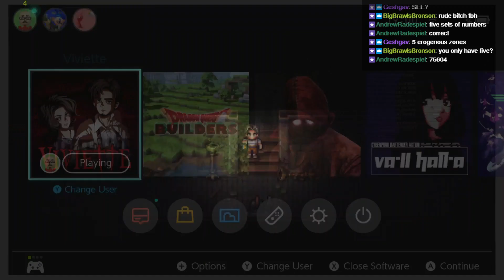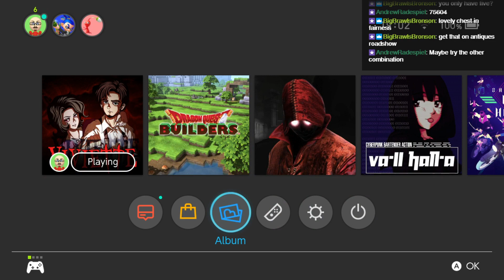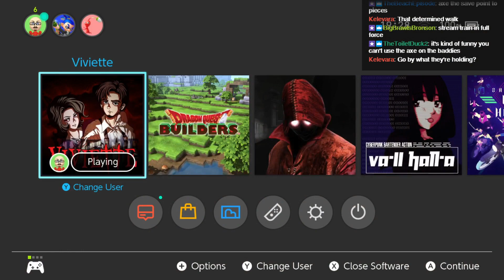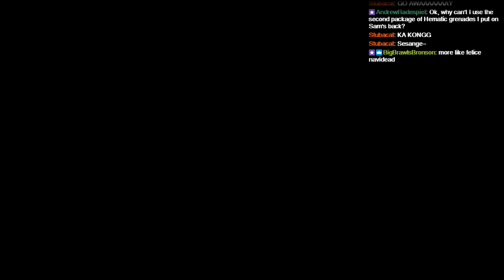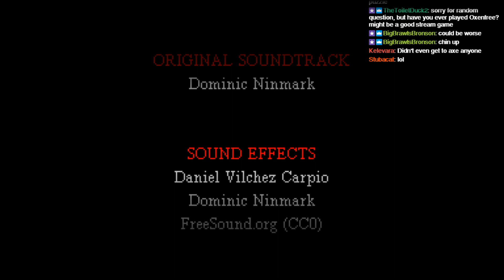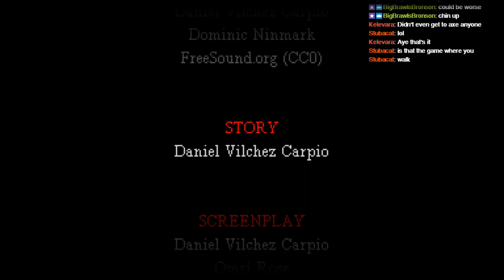Let's enjoy Viviette // PART 4 (FINAL)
Stream archive for Viviette.